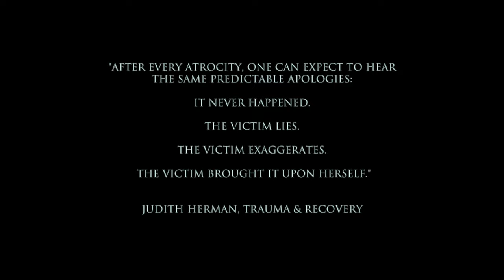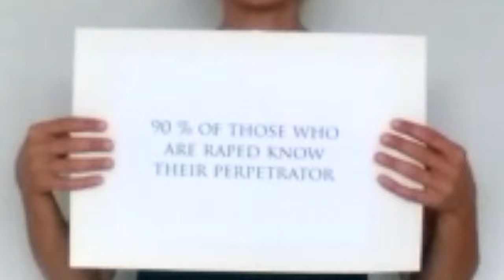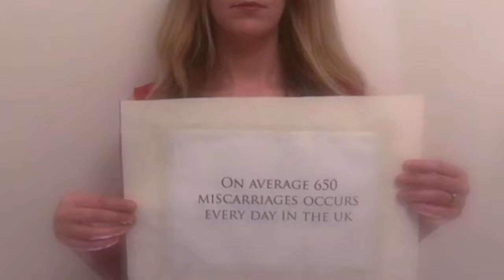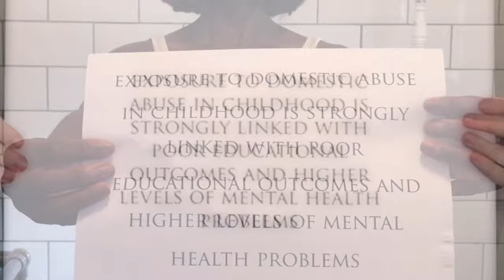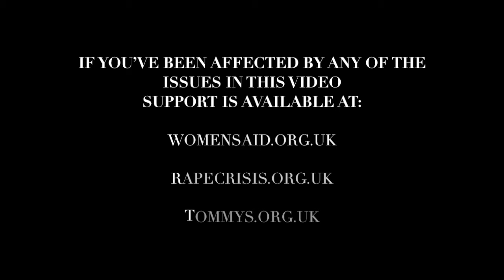The Anchoress - 5AM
Written and Produced by Catherine Anne Davies. Mixed by P.Dub. Taken from the album The Art of Losing

Lyrics:

It was my mistake in a hotel room
Let you stay the night
Cos even though I know we’re done
Well these things go wrong
When you want to be liked
And if you see her say ‘hi”
I didn’t stop to tell her why
It’s 5am
And she’s dripping down my thighs

Red red blood is dripping on the carpet
Red red blood is dripping and I can’t sleep
And I can’t speak
Can’t speak

And I’m wide awake at my best friend’s house
Age 14
Cos you said we could stop when I wanted
But you weren’t that bothered
When I just screamed
But when I see him I still say “hi”
He didn’t stop to tell me why
It’s 5am
And he’s dripping down my thigh

Can’t speak

On my way to the hospital
Late last night
And you said you don’t want this “thing”
(why baby why?)
But I can’t win
So I lie
So if you see him say “hi”
I didn’t stop to tell him why
It’s 9am
And it’s dripping down my thighs

Red red blood is dripping on the concrete